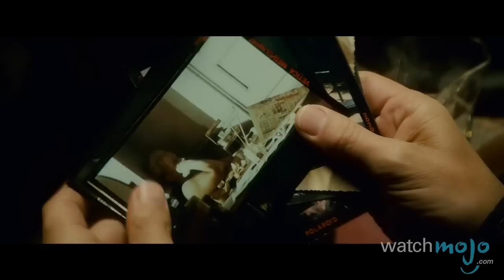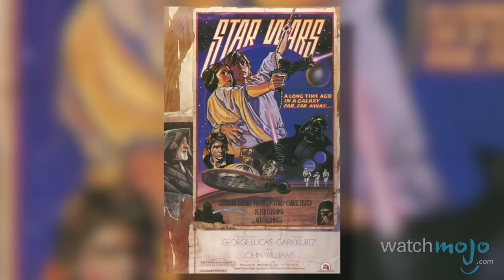Top 10 Sci-Fi Movie Posters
They’re of epic design and science fictionally sublime. as we count down our picks for the Top 10 Sci-fi Movie Posters.

Special thanks to our users mca690, Tim Frost, Kevin Lemenager, 1231heyo, jones7042, Andrew A. Dennison, MrKlatez, Liza Davydzenkava, Wyatt Stake, KWFlawless, David Logan, JackdaMan171, CHEESY124 Ugorji and Maarten Goulooze for submitting the idea on our Suggestion Tool